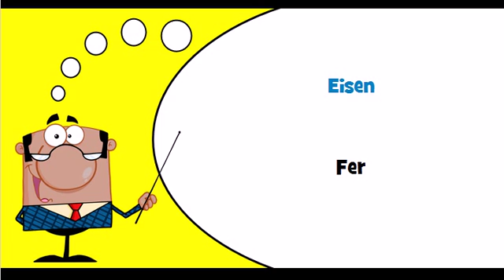Vocabulaire allemand Thème = Metall